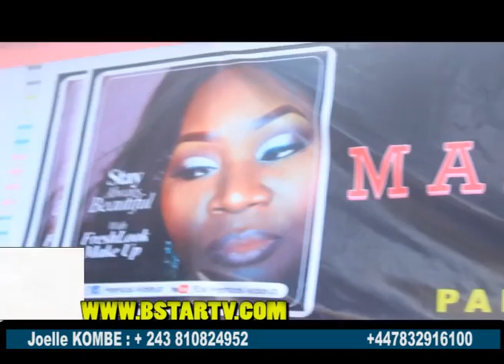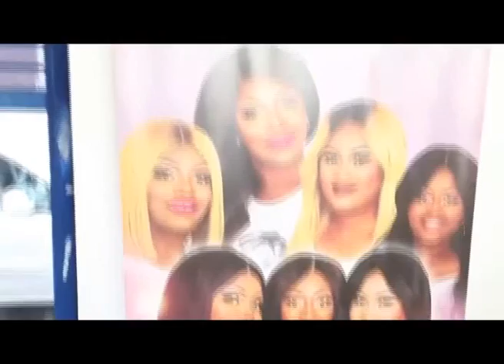BOTALA MAKAMBU ELEKI NA INAUGURATION YA MAISON DE BEAUTÉ,KISSINDJORA AZONGELI KIMUASI ABOYI KIMOBALI